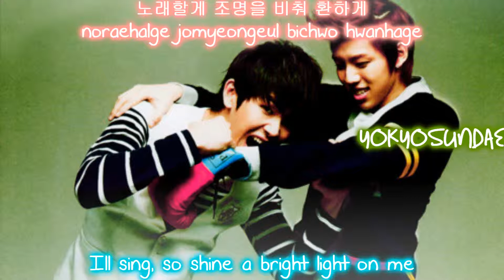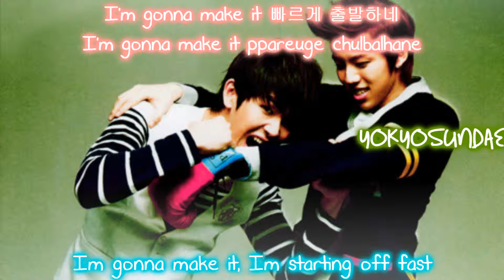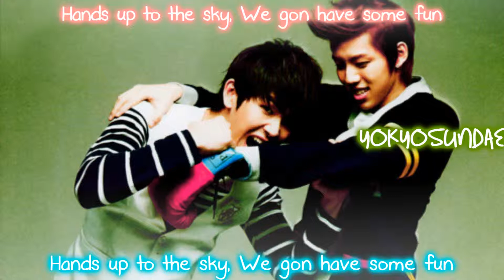Infinite H ft Baby Soul - Fly High (Eng/Rom/Han)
Re-upload from my old account